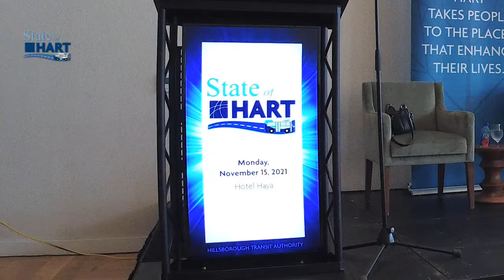State of HART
Monday, November 15, 2021 | Hotel Haya, Valencia Ballroom

Mariella Smith, HART Board Chair, Hillsborough County Commissioner
Mayor Jane Castor, City of Tampa
Egbert Perry, National Urban Development and Revitalization Innovator
Adelee Marie Le Grand, AICP, HART Chief Executive Officer